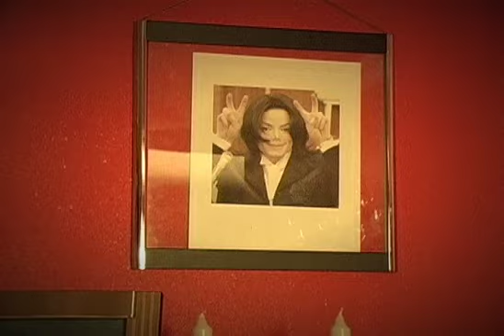Supa-Ninja Christmas Special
From the same guys that brought you "How 2 be a Supa-Ninja" comes an wonderful Christmas story about STEALTH, STRENGTH, and STEALING?

Supa-Ninja's lessons take you through the ultimate ninja challenge of how to steal Christmas! But doing so might make someone very, VERY upset. ho, ho, holy S@T!

p.s. NOT FROM NICKELODEON!

p.p.s. Part 2 coming Christmas 2011

p.p.p.s. Parts of this video are currently being re-shot, and as a result this video will be taken down Christmas of 2011, and re-uploaded onto the YouTube account :ThatShowProductions